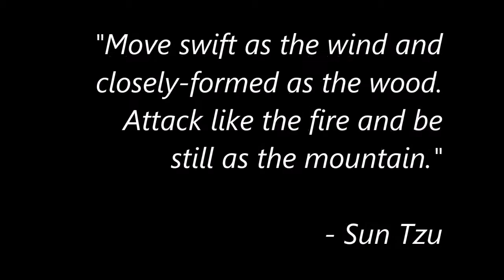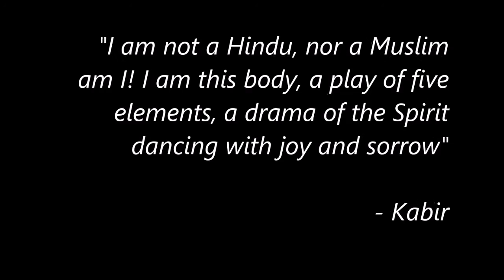Ogawa Ryu - Studies of Lucidity - Decading Spirit - Biogagoe - Nenboga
Ogawa Ryu - Sensei Oscar Monsalve - Studies of Lucidity - Decading Spirit - Biogagoe - Nenboga